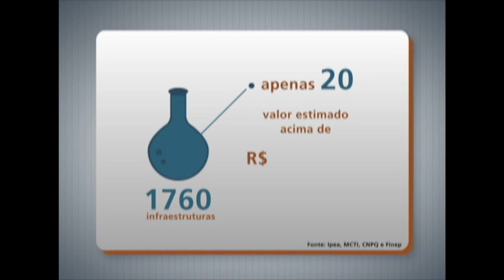Pesquisa analisa infraestrutura de laboratórios científicos do Brasil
PANORAMA IPEA - 18.08.14: As condições de infraestrutura dos laboratórios de pesquisa científica e tecnológica do Brasil foram tema de pesquisa realizada em parceria com o Instituto de Pesquisa Econômica e Aplicada (Ipea). Foram analisados a relação entre o universo acadêmico e o mercado de pesquisas e as medidas que podem ser tomadas para fortalecer o setor. Sobre o assunto, o Panorama Ipea conversa com Isaac Roitman, membro da Academia Brasileira de Ciência; e Flávia Schmidt, diretora-adjunta de Políticas Setoriais do Ipea.